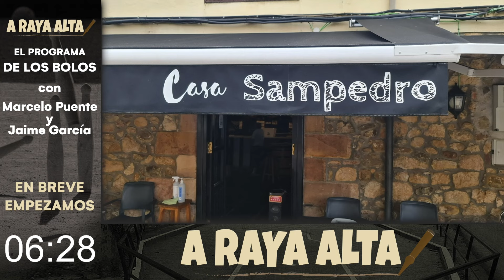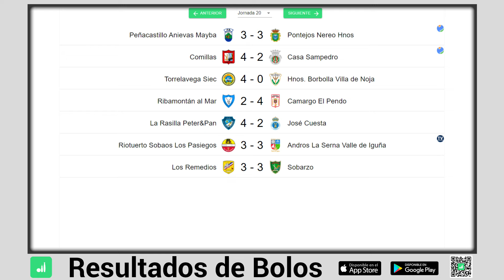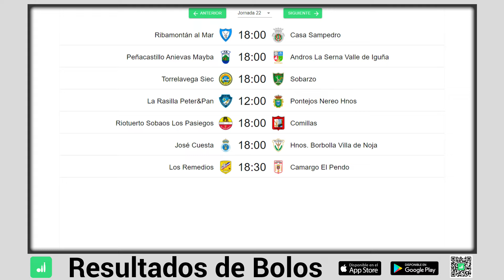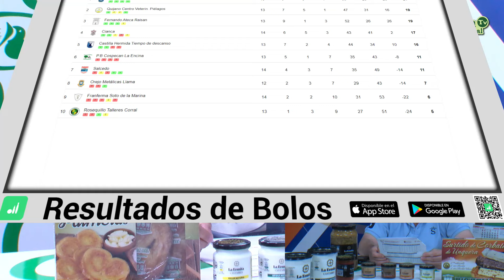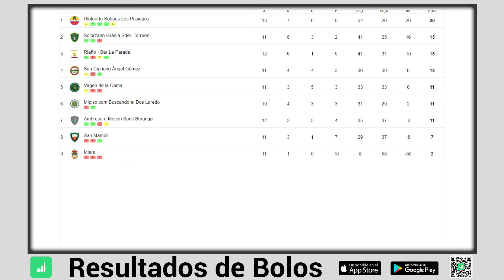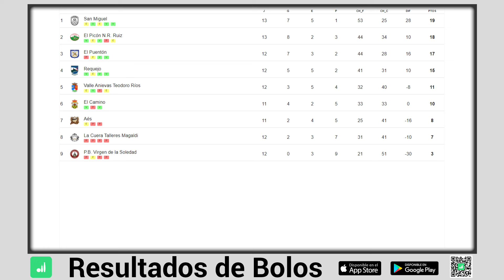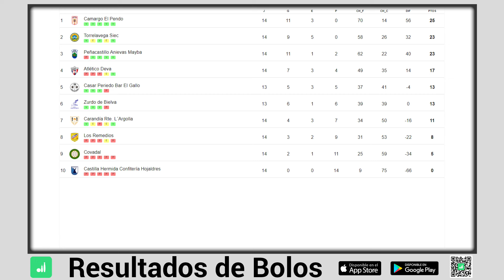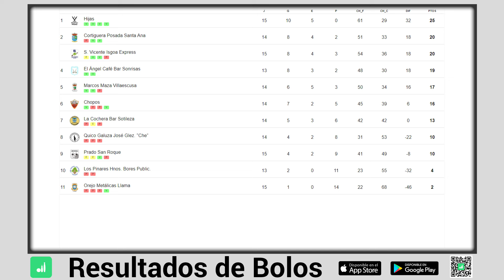8x16 - A Raya Alta - Hoy con Celso Cobo de PB Darío Gutiérrez (01/07/2024)